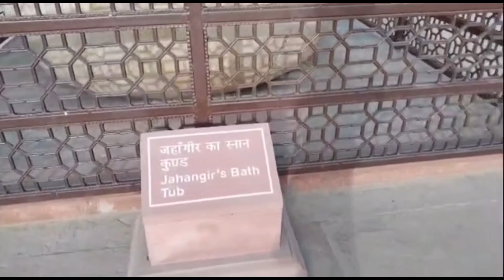किस ने नही देखा जहांगीर का स्नान कुंड अगर नही देखा तो ये देखो हमारे चैनल पर